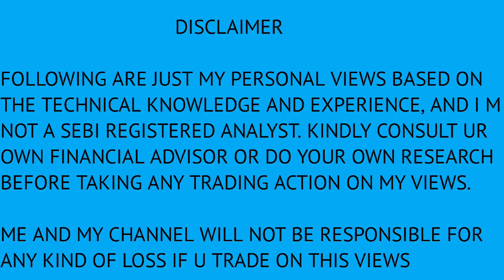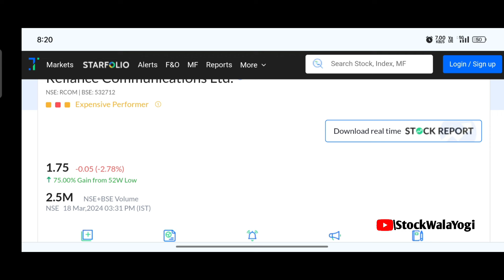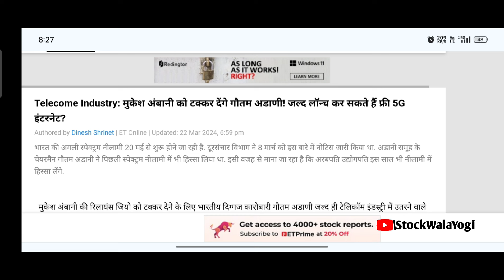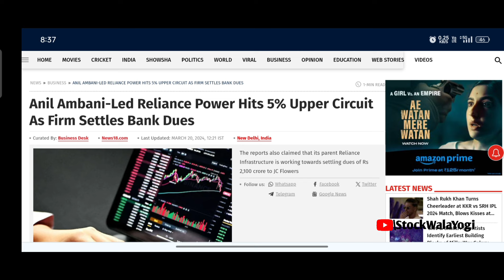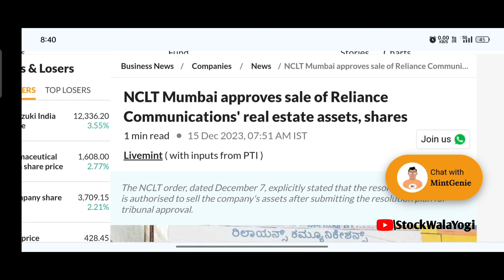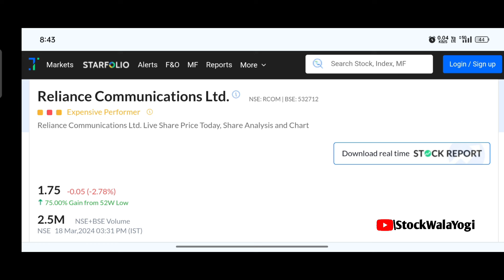Reliance Communications Share Latest News | Rcom Share Latest News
keywords searches
Reliance reliance communications share latest news
reliance communications latest news
reliance share latest news
reliance communications stock latest news
reliance communications latest news today
share market latest news
reliance communications news
rcom latest news
rcom share latest analysis
rcom share news today
reliance communication share news
rcom share news
reliance communication share target
rcom share latest news today
reliance communication share latest news